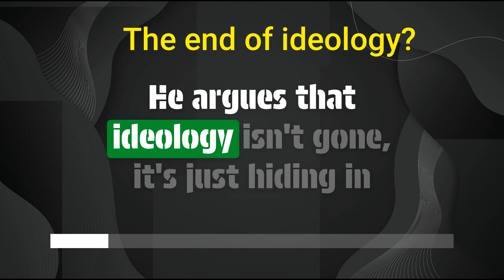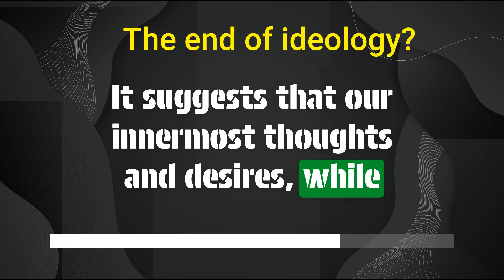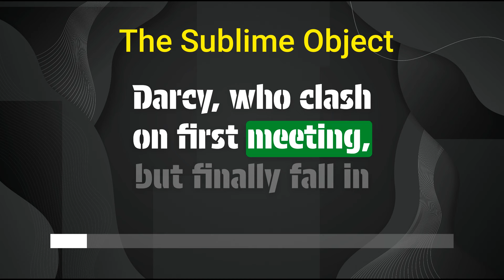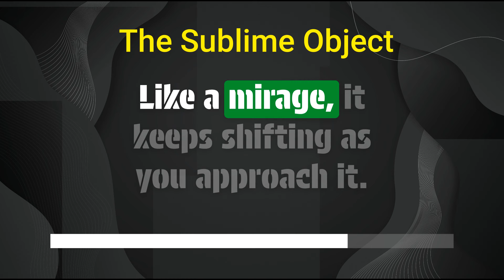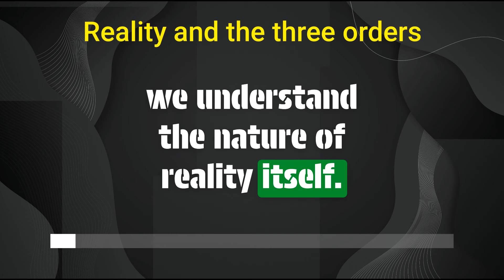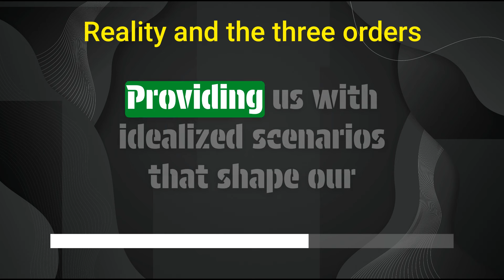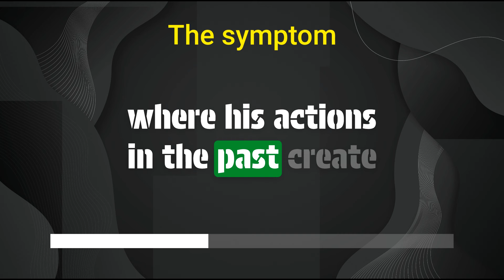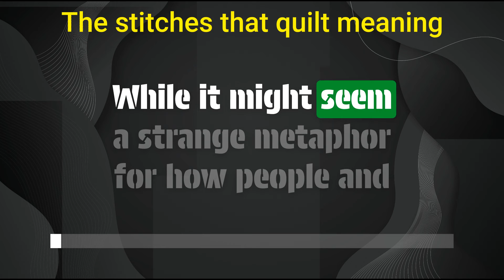The Sublime Object of Ideology by Slavoj Zizek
This is a video about The Sublime Object of Ideology by Slavoj Zizek

00:00 The Sublime Object of Ideology by Slavoj Zizek
00:05 The end of ideology?
03:19 The sublime object
06:42 Reality and the three orders
09:48 The symptom
12:18 The stitches that quilt meaning

👉 *Free Audible:*

The Sublime Object of Ideology (1989) explores how ideology shapes our perception of reality and influences our desires, even in a supposedly post-ideological world. The book examines the unconscious structures underlying our beliefs, the nature of social and political symptoms, and the paradoxical enjoyment we derive from ideological systems, offering a fresh perspective on how meaning is constructed in society.